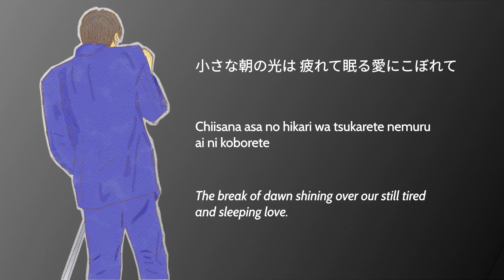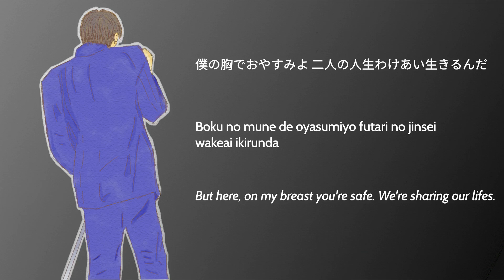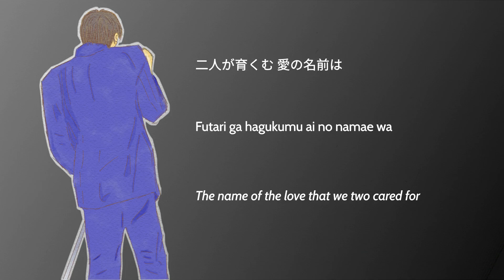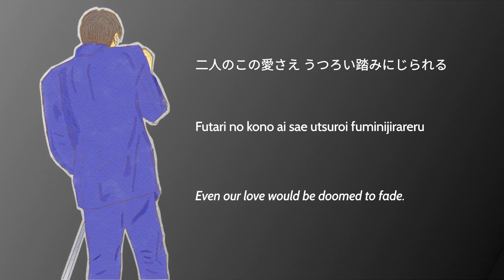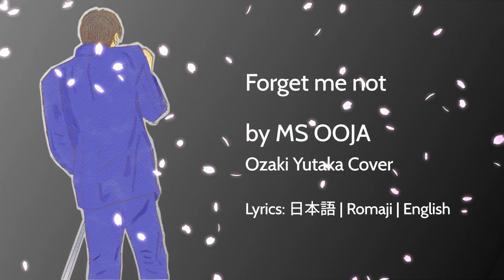Forget Me Not by MS OOJA (Ozaki Yutaka Cover) [Lyrics: 日本語 | Romaji | English]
Song: Forget me not
Singer: MS OOJA (Ozaki Yutaka Cover)

Lyrics:
Japanese 日本語 | Romaji | English
Source: